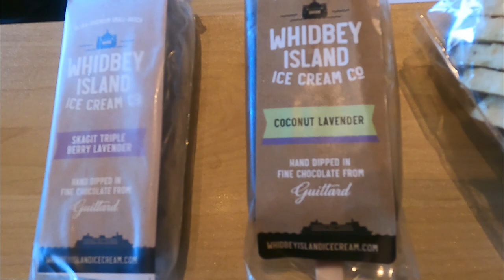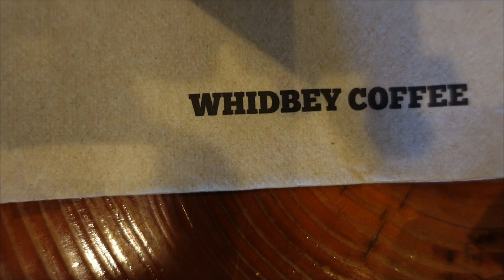Eating Through Whidbey Island, Washington 🇺🇲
In this episode, we hop onto the ferry and sail a short distance northwest of Seattle to Whidbey Island, WA to sample the small town eateries with big town flavors. What great foods can we discover right in our own backyard!?

The notables from this trip:

Pan Roasted Duck Breast
new potatoes, confit, green bean salad, black berry duck jus
Broiled Oysters with Bacon Jam & Hazelnut butter
Sorbet with hint of salt
Stuffed Hashbrowns with bacon, onion & cheddar

Time Stamp:
00:00 - Intro
01:41 – Little Red Hen Bakery
3:03 – Lavender Wind
4:29 – Whidbey Coffee
4:57 - Oystercatcher
10:40 - Notables

The restaurants we went to:
Little Red Hen Bakery
4 Front St NE, Coupeville, WA 98239

Lavender Wind
15 NW Coveland St, Coupeville, WA 98239

Whidbey Coffee
31275 State Rte 20, Oak Harbor, WA 98277

Oystercatcher
901 Grace St NW, Coupeville, WA 98239